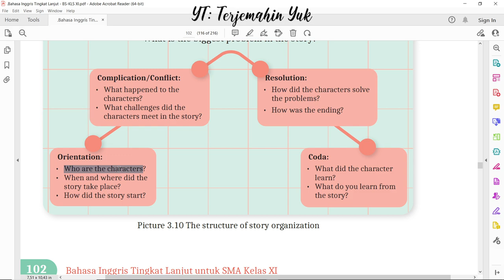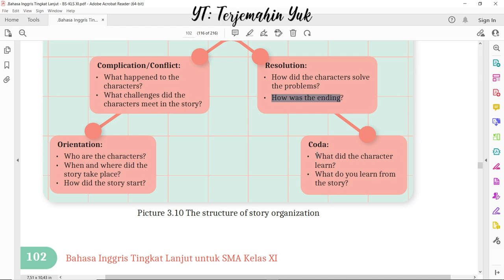Hal. 102 kelas 11 Terjemahan Buku Bahasa Inggris SMA MA Kurikulum Merdeka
Picture 3.10 struktur dari susunan sebuah cerita teks narative.
terjemahin yuk
terjemahinyuk
terjemahkan yuk
Kelas VIII
English for Nusantara
Tingkat Lanjut
kunci jawaban
belajar bahasa inggris
pelajaran
halaman